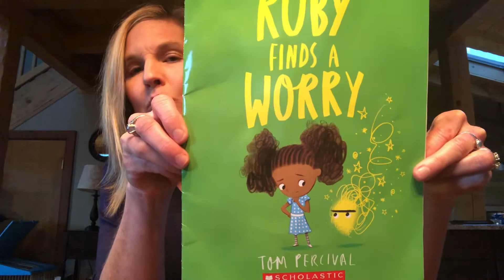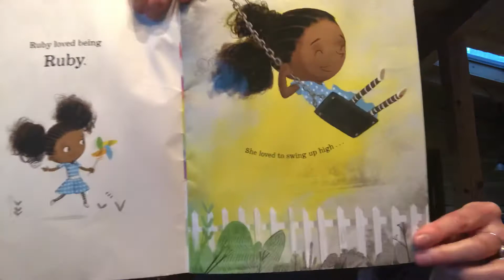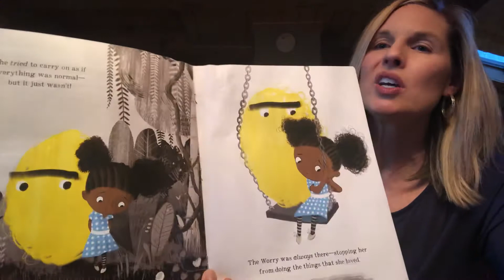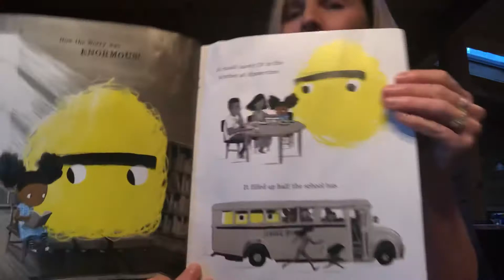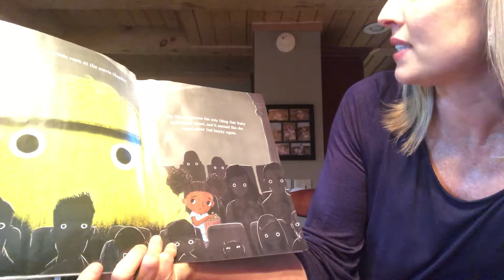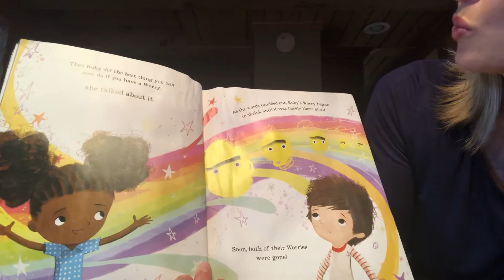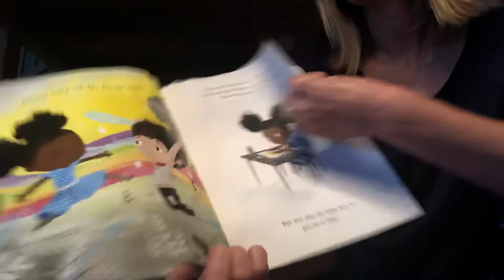Ruby Finds a Worry, by Tom Percival